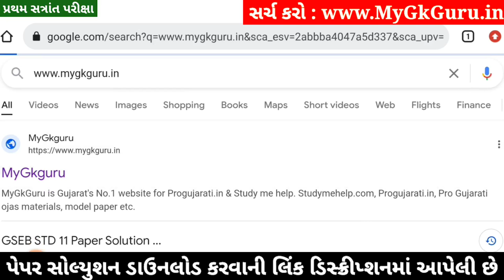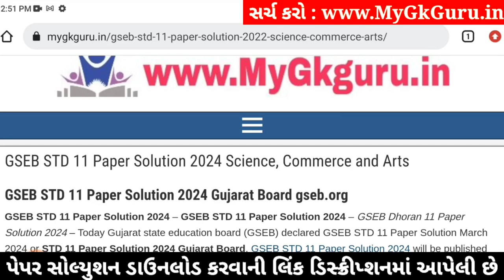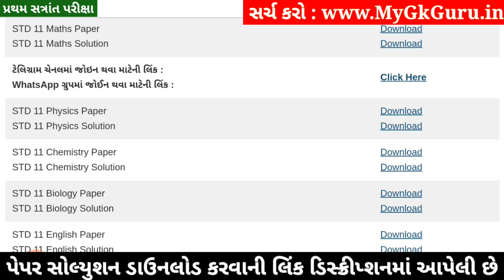STD 11 Biology Paper Solution 2024 50 Marks, STD 11 Biology First Exam Paper Solution 2024 October